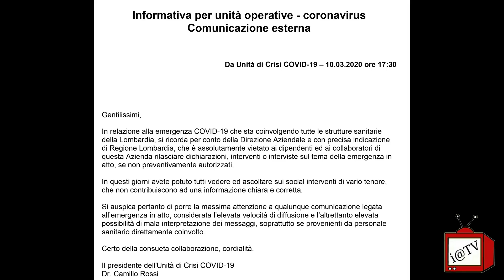USATE LE MASCHERINE: VI STANNO INGANNANDO!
Usate le mascherine quando uscite di casa, usatele perché vi stanno ingannando.